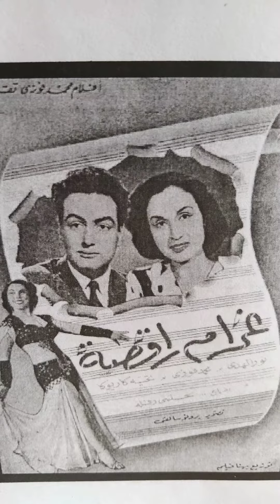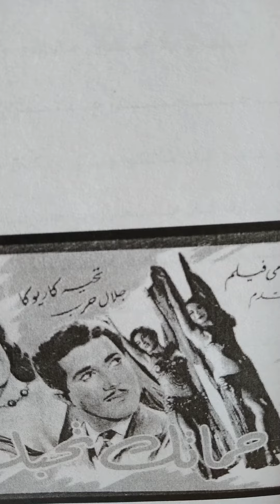وثائقي( أفيش الفيلم المصري زمان) وهذه مكتبة قصر ثقافة المنصورة،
المنصورة ،قصر الثقافة ،المكتبة ،وأهم ملامحها ،،وتوثيق ل أفيش الفيلم المصري،زمان ،